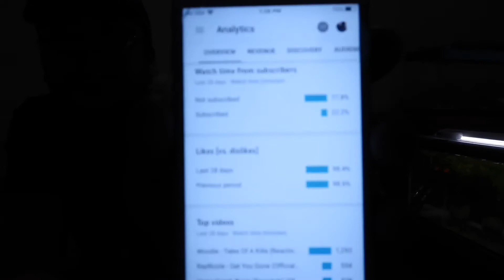17 Reasons - COUGNUT “Power & Pain” (Reaction)🔥🔥